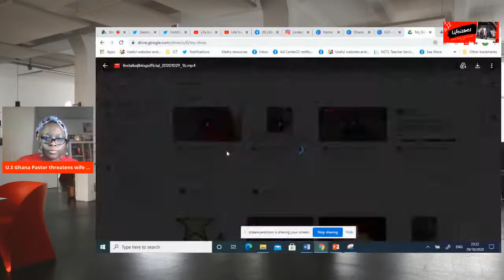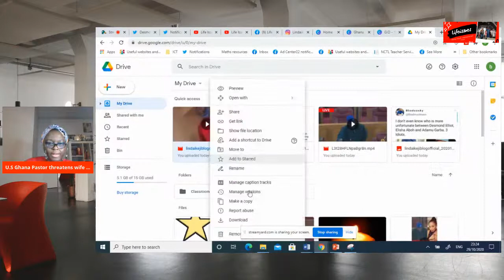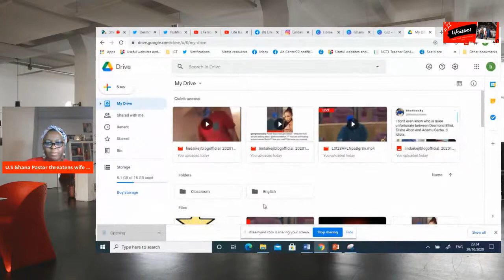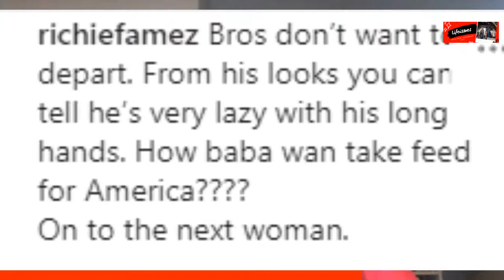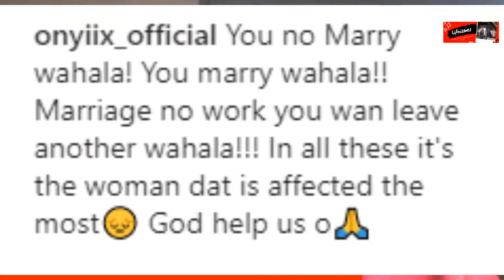Ghana Pastor threaten wife because she asked for divorce- Full Video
Another Ghana pastor caught on camera threatening wife because she asked for divorce paper to be signed.
Marriage is Good, but bad marriage should not lead to death. Peacefully sign the paper and go your separate ways